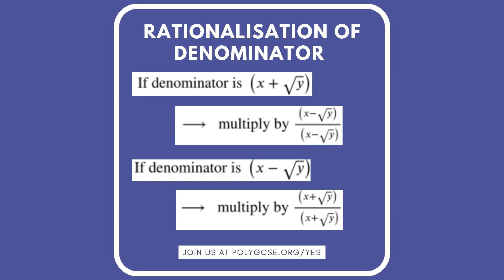Surds [GCSE Mathematics] [Revision Help]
A lesson on surds!

PolyGCSE is an educational charity aimed at providing high-quality resources to all students, from students' perspectives. Register for our free private tutoring/directed learning programme now . We understand that every family is dealing with tough situations during lock-down. Therefore, We hope to do our part, as student volunteers, to help.

to learn more about us.
to volunteer with us.

to ask us questions about things you don't understand!

✏️ | Content by Alexandra
🎬 | Video by Natalie